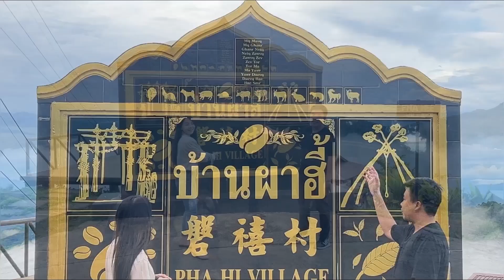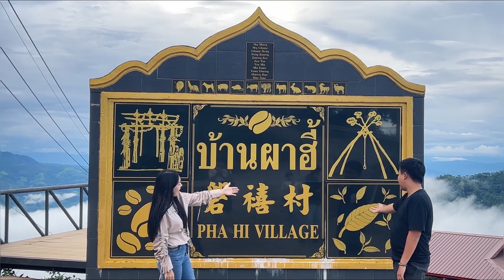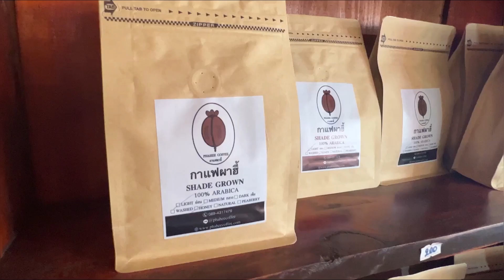หมู่บ้านผาฮี้ : กาแฟดี อากาศสุดฟิน ของกินอร่อย อีกสถานที่ ที่ควรไปให้ได้ เที่ยวเชียงรายไม่ควรพลาด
สวัสดีค่ะ ในอีพีนี้ ปาล์มจะพาทุกคนไปเที่ยวกันแบบกระชับ 2 วัน 1 คืนที่หมู่บ้านผาฮี้ อ.แม่สาย จ.เชียงรายค่ะ

ปาล์มออกเดินทางจาก จ.เชียงใหม่ ใช้เวลาเดินทางประมาณ 4 ชม ระยะทางรวม 250 km โดยวิ่งบนถนนทางหลวงแผ่นดินหมายเลข 118 และแยกเข้าไปที่หมู่บ้านผาฮี้ ผ่านทางดอยตุงค่ะ โดยเส้นทางนี้จะค่อยข้างขับขี่ง่ายกว่าการขับขึ้นมาทาง อ.แม่สาย

ที่หมู่บ้านผาฮี้มีอากาศที่เย็นเกือบตลอดทั้งปี วิวภูเขาสองลูกที่ถูกแบ่งกลางตรงหน้า พร้อมกับทะเลหมอก โดยเฉพาะหลังในตกหรือในหน้าหนาว คือสิ่งที่ดึงดูดนักท่องเที่ยวให้เดินทางทาเก็บภาพสวยๆกันอย่างมากมาย

นอกจากนี้แล้วของดีที่ขึ้นชื่ออีกอย่างและไม่พูดถึงไม่ได้เลยคือ เมล็ดกาแฟที่เพาะปลูกและผ่านขั้นตอนการโปรเซสจากบนดอยแห่งนี้ ถือได้ว่าครองใจใครหลายๆคนเลยค่ะ ปาล์มโชคดีที่ได้มีโอกาสลิ้มลองราชาติกาแฟจากแหล่งเพราะปลูกนี้ และส่วนตัวแล้วประทับใจเลยค่ะ ชอบเลยแหละ และคงจะเป็นอีกหนึ่งเมล็ดกาแฟที่ปาล์มคงจะทานบ่อยๆหลังจากนี้แน่นอน

มาพูดถึงในส่วนของที่พัก ที่นี่มีห้องพักเยอะมากๆนะคะ เราสามารถเลือกวิวที่ชอบได้เลย และแต่ละที่พักก็จะมีสิ่งอำนวยความสะดวกครบถ้วน สัญญาณอินเตอร์เน็ตก็ดีเยี่ยม ไม่ต้องกังวลเลยกับใครที่ต้องทำงานด้วย ก็พักผ่อนและทำงานไปได้สบายใจเลยค่ะ ในบรรยากาศและอากาศที่ดีมากๆ ห้องพักถึงจะไม่มีเครืองปรับอากาศ แค่เปิดพัดลมก็หนาวแล้วเหมือนกันนะคะ

ในเรื่องของความเชื่อ ความศรัทธาของที่นี่ เรายังมีให้เห็นผ่านสิ่งก่อสร้างที่เป็นสัญลักษณ์ต่างๆ รวมถีงประเพณีสำคัญๆที่ยังคงสืบทอดกันต่อๆมา เช่นโล้ชิงช้า หรือกินข้าวใหม่ เป็นประเพณีที่จัดเป็นประจำทุกปี และก็ยังมีมนต์เสน่ห์มากมายให้นักท่องเที่ยวต้องจองตั๋วบิน จองรถ จองห้องพักมาเที่ยวกันในช่วงนั้น

สุดท้ายนี้แล้ว เพียงเวลาแค่ 1 คืน ปาล์มรู้สึกว่า ที่นี่คุ้มค่ามากๆค่ะที่ได้มาเที่ยวและสูดอากาศดีๆ พักผ่อนร่างกายจากความเหนื่อยล้า พร้อมเริ่มต้นวันใหม่กันได้แบบสดชื่นมากๆ

มีโอกาสต้องมาให้ได้นะคะ เดินทางสะดวก ใกล้ตัวเมืองแม่สายและแหล่งท่องเที่ยวอื่นๆอีกด้วย

และนี่แหละค่ะก็คือเสน่ห์ของที่นี่ “ บ้านผาฮี้ จ.เชียงราย”
ต้องขอขอบคุณทาง สำนักงานจังหวัดเชียงราย และสำนักงานการท่องเที่ยวและกีฬาจังหวัดเชียงรายด้วยนะคะ ที่สนับสนุนการท่องเที่ยวในทุกภาคส่วนให้บ้านผาฮี้ จังหวัดเชียงราย ยังคงเป็นอีกหนึ่งหมู่บ้านที่ต้องมาสัมผัสความสวยงามและการท่องเที่ยวที่อบอุ่นใจแบบนี้ค่ะ